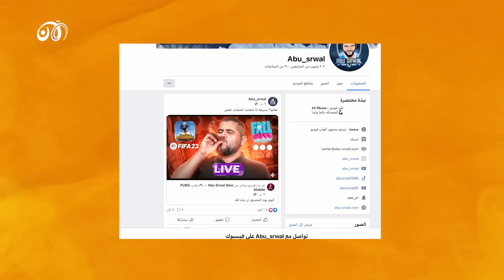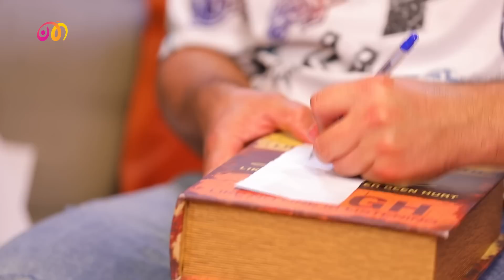Talk Time 🔥😵 رسائل أبو سروال لميسي ورونالدو وتحدي قوي 🔥| خلينا نحكي مع ماجد العجلاني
ماجد العجلاني يستضيف ابوسروال في ثالث حلقات خلينا
 نحكي الموسم السابع

أهم اليوتيوبرز في العالم العربي يفتحون قلوبهم ويكشفون عن أسرارهم . نستضيفهم في توك تايم في دردشة عفوية و تحديات مختلفة و ألعاب
مميزة. تابعوا هذا الموسم مع ماجد العجلاني.